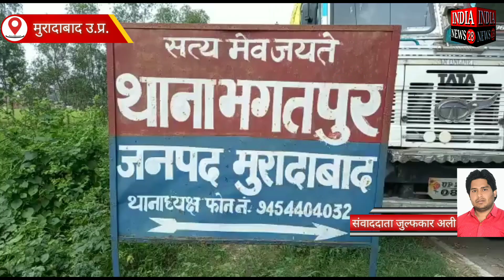मुरादाबाद में बिना मास्क लगाये दरोगा जी कर रहे बिना मास्क वालें राहगीरों का चालान वीडियो वायरल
उत्तर प्रदेश के मुरादाबाद में बिना मास्क लगाये दरोगा जी कर रहे बिना मास्क वालें  राहगीरों का चालान वीडियो वायरल

Official